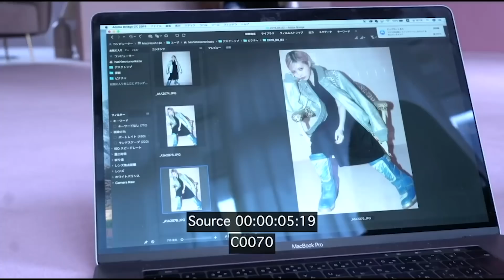ダイエット中益若つばさが必ず食べる豆腐キムチ納豆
益若つばさです。ダイエット料理でもある簡単な豆腐キムチ納豆を紹介！
料理というより乗せるだけ&コンビニで買えます！ぜひ作ってみてください☺️✨

私はハマりすぎてしょっちゅう作って先に食べてます！
作ったら感想コメントしてくださいね( ´_ゝ`)

そしてTiktokはじめましたあ！🥺🌈🌈

【TSUBASA SNS account】

☑︎LINEお友達になれるよ🤍